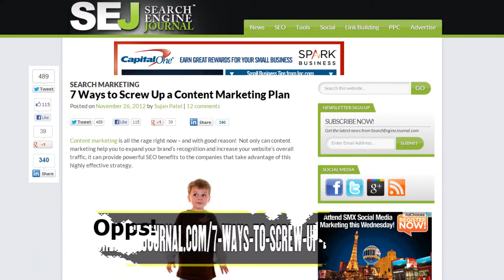How to Screw Up a Content Marketing Campaign | Edge of the Web Radio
We have found that a lot of people will screw up their content marketing campaigns.  Here are a few helpful tips to help you on your own content marketing campaign.

This video is a segment from the 26th episode of Edge of the Web Radio with Erin Sparks (@erinsparks), Jon Thompson (@jonthompson) and Douglas Karr (@douglaskarr). To learn more about Edge of the Web Radio, visit our

To download a podcast of this show, you can find it on iTunes or visit our

Site Strategics is a web design and marketing services company that not only helps business owners look good on the Internet, but also uses proprietary methodologies such as Site @ttractor™— a search engine optimization method — to ensure you come to top positions on major search engines.  Are you looking for an Indianapolis SEO professional firm? Site Strategics curtails its business to Indianapolis, Indiana -- but also works nationwide.